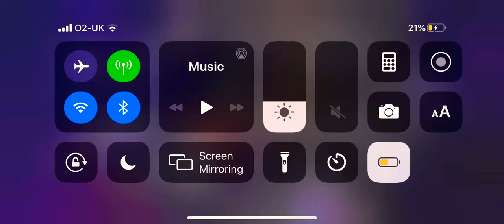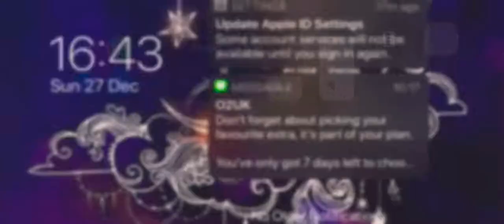Rp in mako mermaids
Telling my bff that I’m a mermaid
P.S sry the music was so loud at the start.